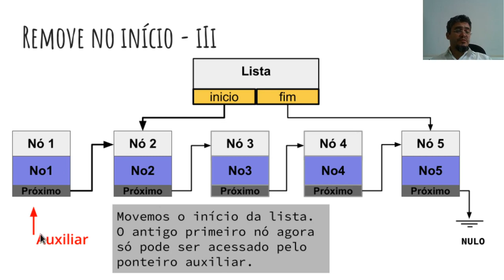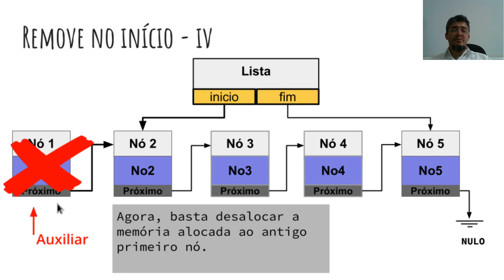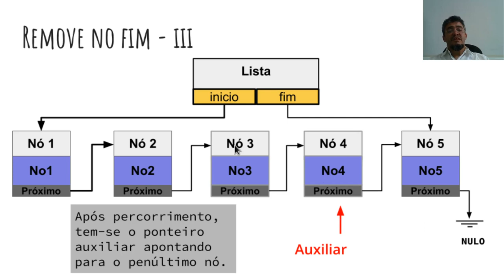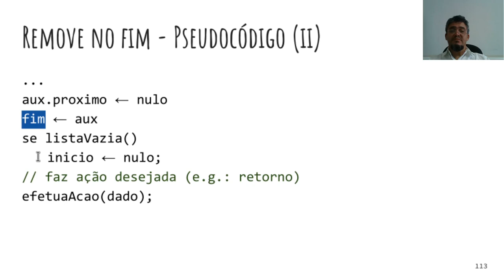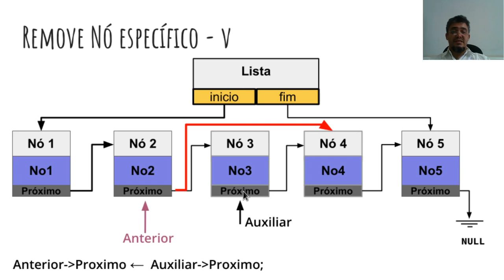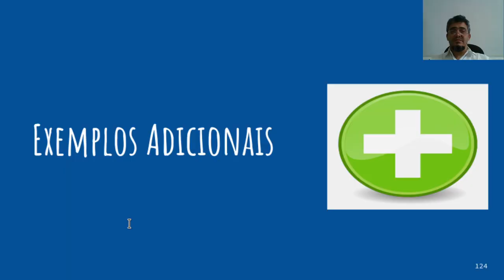Estruturas de Dados - Aula 8 - Parte 5 - Métodos Básicos em Listas / Parte 3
Remoção em Listas Encadeadas